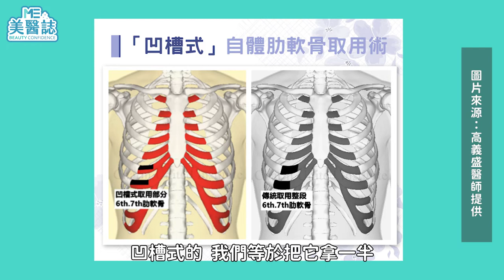隆鼻｜大體骨頭也能用於活人身上？肋軟骨隆鼻是會呼吸的痛！？ft.整形外科高義盛醫師【ME美醫誌】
在整形手術中，額頭、鼻子、下巴等部位，都可以使用假體或是自體肋骨來改變臉部線條，但是身體可用的軟骨究竟有哪些呢？常見像是自體的耳軟骨、肋軟骨，還有假體卡麥拉、GORETEX等等，另外更聽聞有使用大體的肋骨來植入，這些都是可行的嗎？雖然上述做法都已行之有年，但全都是安全的嗎？身體不會有異物反應嗎？植入物的來源在使用前是否可以查詢呢？想要安心變美，就和美醫誌一同了解何謂植體吧！

各節重點：
00:00 精采預告
00:19 大體骨頭可用於隆鼻？
01:00 目前可使用的植入物有分為哪些？
01:49 植入物對人體的安全性
03:04 自體、假體、異體優缺點
04:33 自體、假體、異體哪一種支撐度較高？
05:36 自體、假體、異體的費用
06:08 取肋軟骨會影響呼吸嗎?
07:30 如何選擇適合自己的植入物？

延伸閱讀：
隆鼻｜耳軟骨隆鼻後再也不能戴耳機了？隆鼻手術前你最需要知道的7件事！ft.耳鼻喉科許英哲醫師【ME美醫誌】
隆鼻｜微整形隆鼻後可以自己塑形？輕鬆辨別合格針劑避風險 ft.皮膚科王正坤醫師【ME美醫誌】